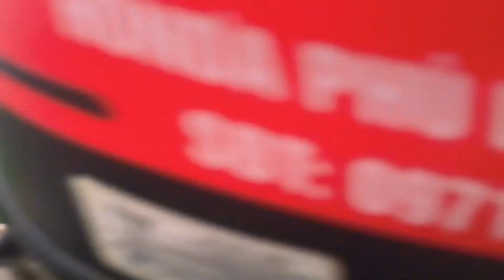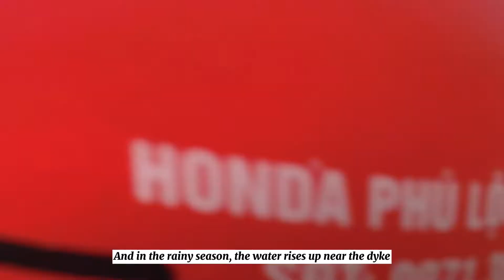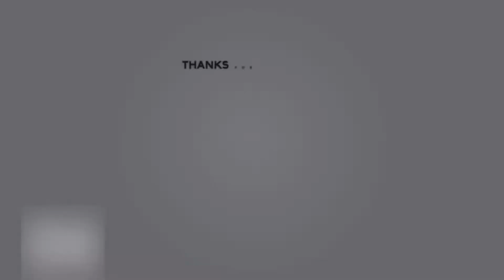Khám phá cảnh đẹp ở quê nhà dịp đầu xuân Nhâm Dần | Tết quê #4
© Bản quyền thuộc về Hoà tâm Tv